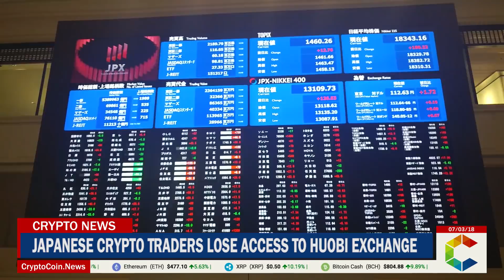Japanese Crypto Traders Lose Access To Huobi Exchange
Huobi joins the ever-growing list of crypto firms that are leaving Japan due to strict restrictions imposed by the country’s FSA. The exchange notified Japanese customers that it will suspend services for this country from today, July 2nd.

Huobi leaves Japan on July 2

Until recently, Japan has been known as one of the most crypto-friendly countries around the world. However, in order to maintain some balance and stability, the county’s FSA introduced strict regulations, resulting in a number of crypto-related companies relocating, the latest of which is Huobi Pro.

According to the company’s recent announcement, it will soon remove its website’s Japanese page, and Japan’s residents will no longer receive service from the exchange.

FSA’s regulations are too sudden, claim experts

Huobi clearly states that it respects the country, its laws, and its citizens, but Japan’s FSA’s constantly-changing sanctions are creating an unpredictable environment. According to the company, these rules and regulations will definitely help out the local cryptocurrency industry but foreign exchanges find it much more difficult to comply with these laws and receive proper documents that are needed in order for them to continue business as usual.

According to speculation, despite the fact that China has officially banned cryptocurrency trading, many believe that the country is still deeply interested in the concept. Some reports even claim that there is a real chance that this ban might soon be revoked. If true, this will provide a completely new market for all the exchanges and companies leaving Japan.